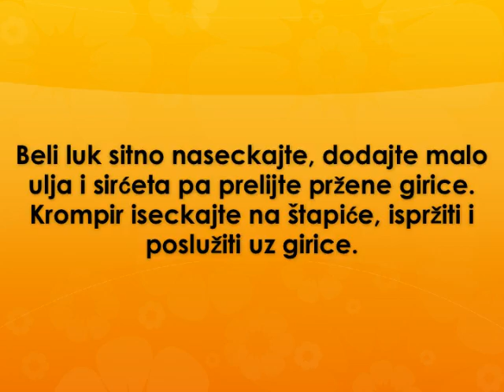Girice sa pomfritom Recept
recept za girice sa pomfritom